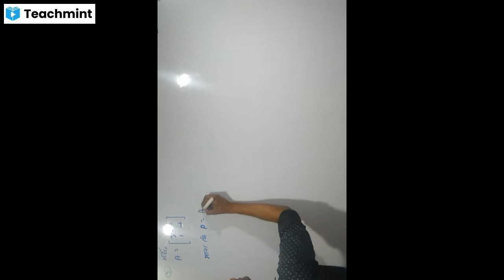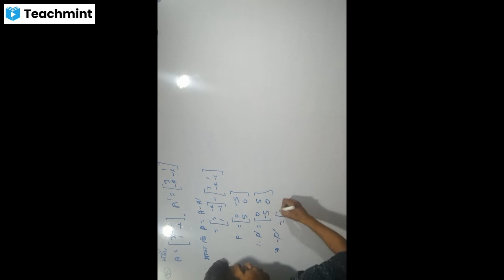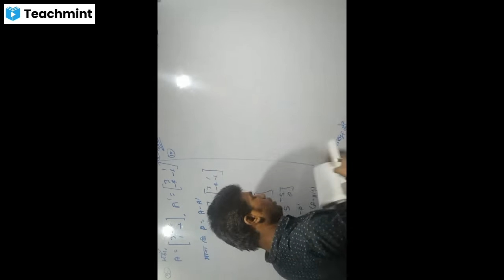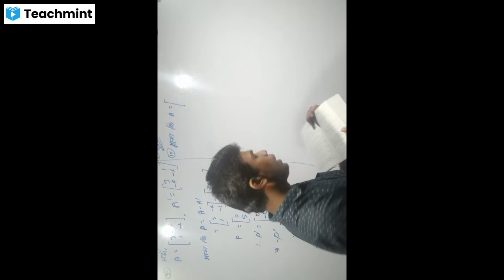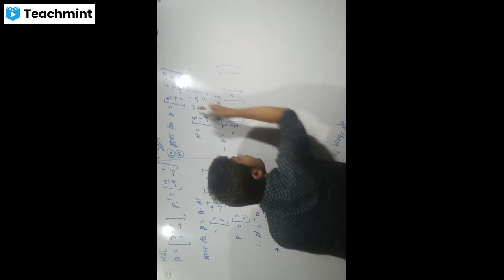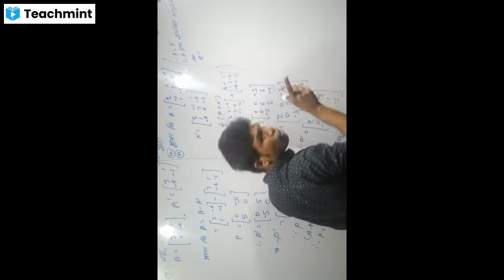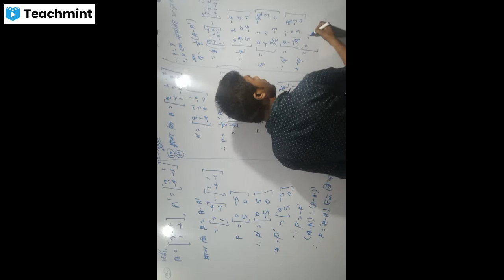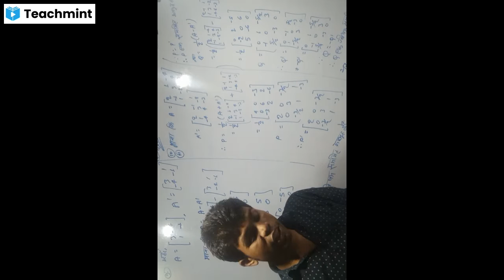k. c. Sinha exercise 5.3 solution in hindi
mina mathematics point sitamarhi
for jee main  11th 12th by jayraj sir
ring bandh sitamarhi